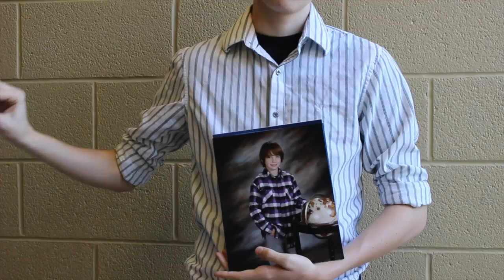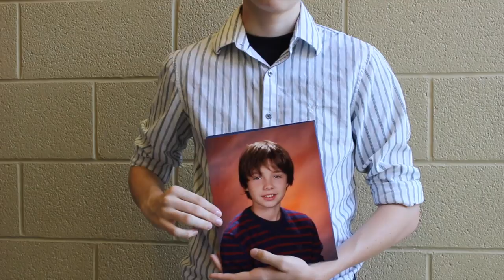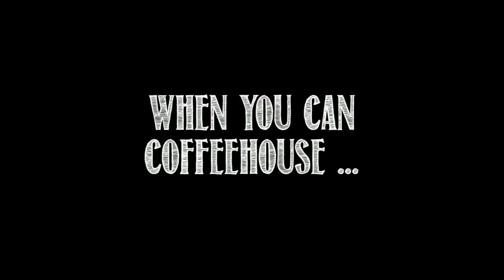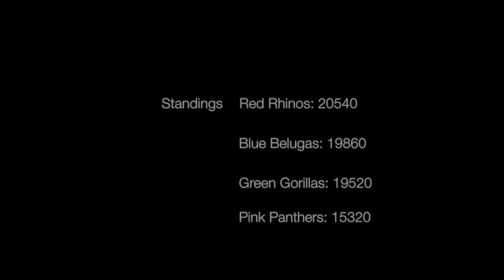Monday November 07 2016